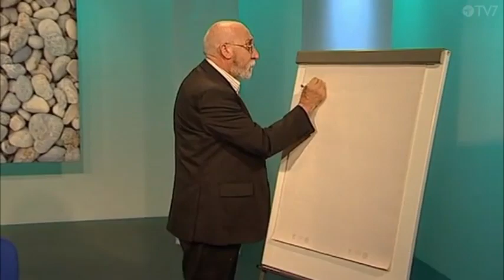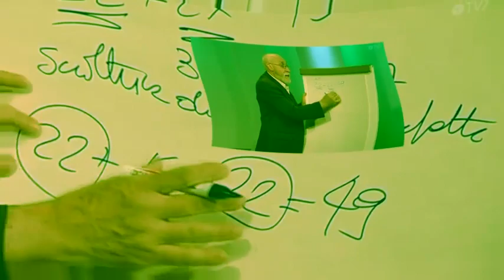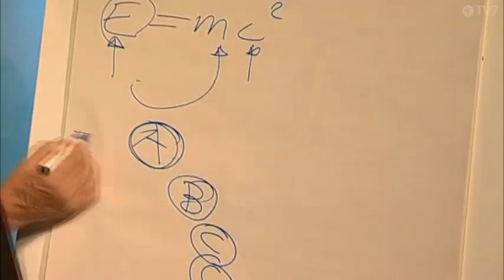YTP - Prof testoh: Cos'è il numero 22?